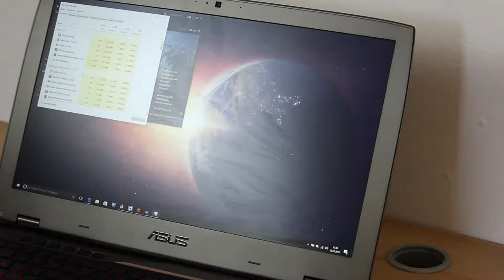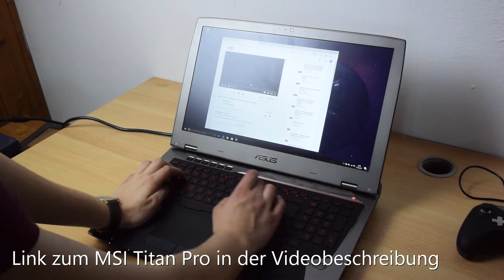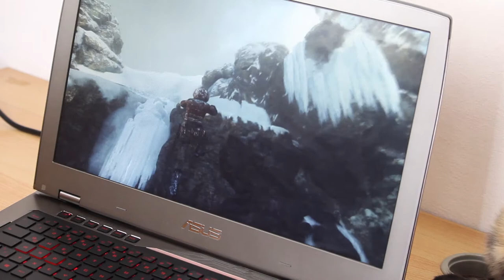ASUS ROG G701 Review: Der ultimative Gaming-Laptop? (Test / Deutsch)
Der ASUS ROG G701 ist das aktuelle Flaggschiff-Produkt des Herstellers im Gaming-Bereich. Ausgestattet mit völlig irrsinniger Hardware soll es seinem Besitzer, also echte Enthusiasten, Streamer oder Competitive Gamer, alles bieten, was das Gamer-Herz begehrt. Diese Hardware hat natürlich auch ihren Preis und zwar kostet die von uns getestete Höchstkonfiguration stolze 3599 Euro UVP. Ist es der ultimative Gaming-Laptop?

MSI TITAN PRO